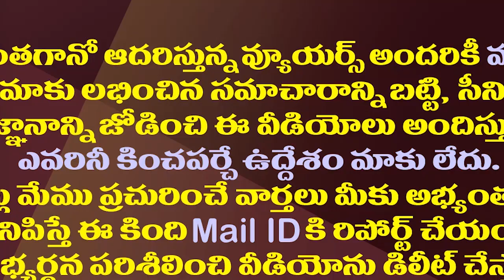జగన్ పై పోరాటంలో చంద్రబాబు చేతులెత్తేసినట్లుందే.!| Is Chandrababu Hands Up Before CM YS Jagan?